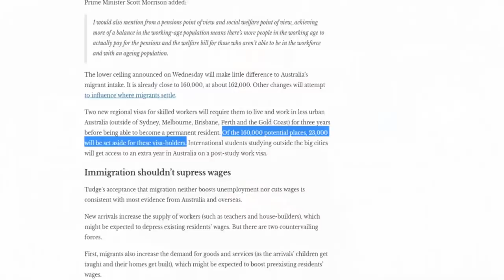AUSTRALIA WILL GIVE 23,000 NEW REGIONAL WORK VISAS - AUSTRALIA LATEST IMMIGRATION NEWS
The new changes have finally come for the regional visas of Australia. 23,000 visas will be given to those willing to work in regional Australia.

Read here complete new list for Newly added Occupations